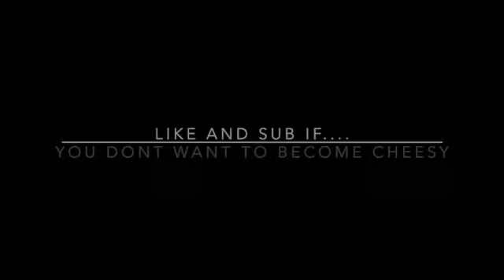ScratchCat vs Dino | Who Will Win?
Hmmm? Funniest video yet? Hmmm?